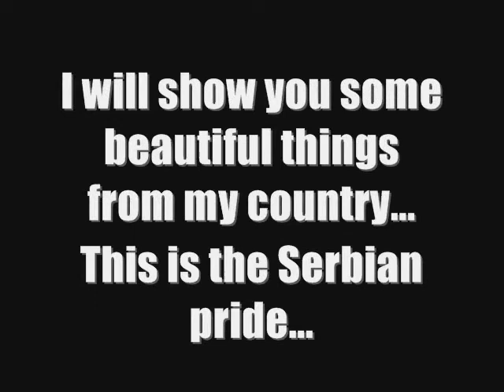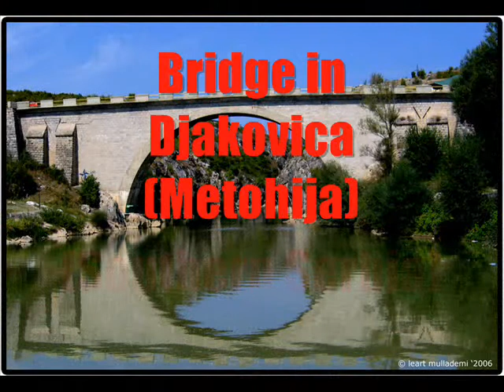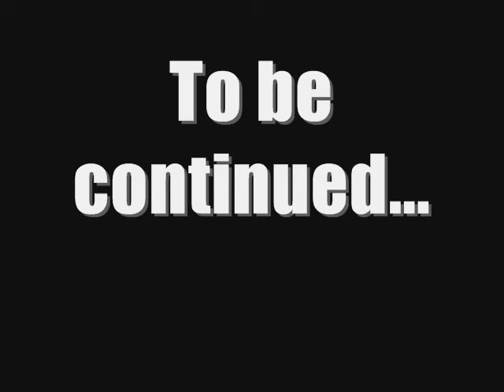Beauty of Serbia part 1 - Lepota Srbije prvi deo(created by Sladjan King Djuric)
Music from video - "Bora Dugic - Tren"